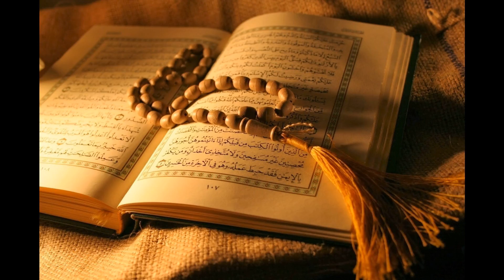26. Ash-Shu'ara' - Abdulhadi Kanakeri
Al-Quran Recitation
26. Ash-Shu'ara' - Abdulhadi Kanakeri